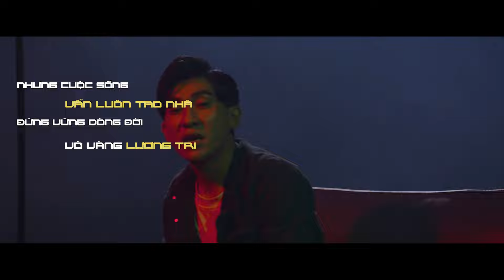NEW VERSION | SÂN SI (ĐỜI XÔ ĐẨY 2) - NGUYỄN ĐÌNH LONG x Prod.Le Quoc Kiem | OFFICIAL MUSIC VIDEO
Độc quyền phát hành và truyền thông Vương Thiên Tuấn Entertainment
Founder/Music Executive Vương Thiên Tuấn
• Booking:
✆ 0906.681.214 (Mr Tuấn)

Singer:  Nguyen Dinh Long
Composer: Nguyen Dinh Long
Mix & Master: Mondo Records
Mussic Arranger: Sinkra (G5R)
Executive Producer: Vuong Thien Tuan
Project Manager: Vuong Thien Tuan
Director By: Vuong Thien Tuan
Scriptwriter: Nguyen Dinh Long
Social Media Manager: VTT Entertainment
Production Assistant: Ngoc Nhan
D.O.P: No Quy Hac
Focus Puller: Ngoc Nhan
Device : Trieu Quoc Cuong
Make Up: Nhung Hoang
BTS: Hoang Nhi
Cast: Team De Bay, Truong Max, Thanh Oto Cu
Stylist: VTT Entertainment
Set design: VTT Entertainment
Lighting & Equipments:  Team Vu Pham
Location: Kho Q12 & Tu Vien Khanh An
Edited By : Nguyen Dinh Long
Color Grading: Vuong Thien Tuan
Designer: Tuyen Phi

Lyrics:

Ráp 1 :
Cuộc đời này muốn xô tôi ngã giữa miệng đời với nhiều thị phi
Nhưng cuộc sống vẫn luôn tao nhã   đứng vững dòng đời vô vàng lương tri
Miệng họ nói thì mặc kệ đi nà ghét cũng mặc kệ đi nà
Cuộc sống này tôi sống cho tôi đâu sống cho ai quan tâm làm chi.

Hook ( x2 ) :
Mày cứ nói  đạo lý tao đây ngồi nghe nè, dùng đồng tiền che mắt dù là tiền tỷ tao vẫn ngồi nghe nè
Nhiều tiền xài phung phí khi nay gặp tao Nhưng cớ sao lại e dè
Đồng tiền không lý trí đâu biết xài chi thì có khi cũng bán mè
Hay đạo lý sân si làm chi.

Ráp 2:
Xã hội này cứ việc xô ngã việc của tôi thì tôi vẫn đứng
Giữa dòng đời này đầy hối hả những việc tôi làm cảm thấy vẫn xứng
Mấy cái thằng hay nói đạo lý thì tụi nó sống như con cờ
Còn những người hay sống nghĩa khí thì liệu còn được mấy ai tôn thờ.

Đời xô đẩy vào con đường cùng nà thế nhưng vẫn không nhùn nà
Xô tới đâu thì đẩy tới đó mặc kệ mấy thằng bàn phím anh hùng nà
Miệng sân si thì trách chi Sống lương tâm thật lùn tè
Không đứng dậy để lao đầu vào thì đến bao giờ mới bán được “thùng mè” ( Hã ).

Mel 1 :
Đời xô tới đâu ta đẩy tới đó thôi dòng đời như cơn gió trôi
Lòng người chỉ nhiêu đó thôi Nhưng hiểu được thì thật sự rất khó chơi.

Lòng người chỉ nhiêu đó thôi Nhưng hiểu được thật sự rất khó chơi.

Coda mel :
Ha hà ha hà ha ha hà ha ha
Ha hà ha hà ha ha há ha hà
Soi người ta làm chi miệng đời sân si
Soi người ta liệu bản thân có tốt hơn.

Ráp 3:
Lúc tôi ngã cứ cười trước đi mặc kệ tôi ướt mi
Ngoảnh đầu quay bước đi đến khi sa cơ tìm tôi trước chi
Hả ? … Sống như vậy thì  “chắc là hay”
Đời này quá là nhây bè nhiều hơn bạn ôi quá là cay á  !

Cha mẹ sẽ nuôi mày lớn nhưng xã hội sẽ dạy mày khôn
Bước ra đời học cách đau đớn còn đồng tiền ngu sẽ dạy mày khôn
Có miệng cứ việc họ nói bạn có quyền xỉa xói
Nhưng nói xong rồi việc gì phải chối  ôi cái miệng đời này thật giả dối.

Lòng người chỉ nhiêu đó thôi Nhưng hiểu được thật sự rất khó trôi.

© Bản quyền Vương Thiên Tuấn